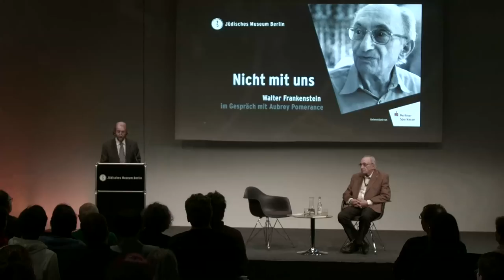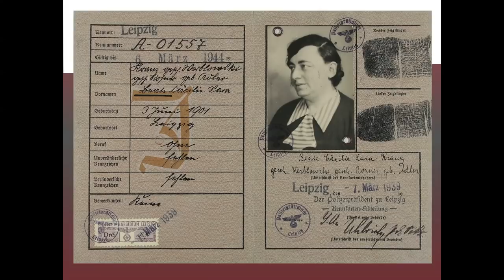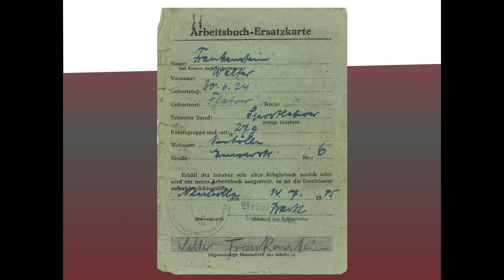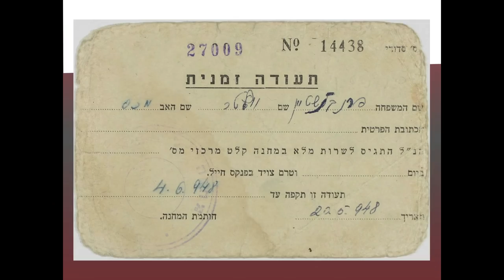Zeitzeuge im Gespräch: Walter Frankenstein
Zeitzeugen*innen im Gespräch – Erfahrungen und Schicksale deutscher Jüdinnen*Juden im Nationalsozialismus

Veranstaltung vom 31. Januar 2018

Für die Gesprächsreihe hat das Jüdische Museum Berlin sechs Zeitzeug*innen eingeladen, einem breiteren Publikum von ihren Schicksalen während der Zeit des Nationalsozialismus zu erzählen. Diese Zeitzeug*innen sind dem Jüdischen Museums Berlin als Stifter*innen eng verbunden. Vor den Gesprächen stellen sie die von ihnen gestifteten Objekte, Dokumente und Fotografien vor.

Walter Frankenstein tauchte mit seiner Frau und dem gemeinsamen fünf Wochen alten Sohn unter, als die Deportation drohte. Mit der Hilfe von Freunden gelang es der Familie, an verschiedenen Orten im Untergrund zu überleben.

Walter Frankenstein wurde 1924 in Flatow in Westpreußen geboren, ab 1936 lebte er im Auerbach’schen Waisenhaus in Berlin. 1938 machte er eine Lehre als Maurer an der Bauschule der Jüdischen Gemeinde. Vier Jahre später heiratete er Leonie Rosner, mit der er 1943 und 1944 zwei Söhne bekam; zu dieser Zeit musste er Zwangsarbeit leisten. Als der Familie die Deportation drohte, tauchte sie unter und konnte überleben. Nach Kriegsende emigrierte sie nach Palästina und in den 1950er Jahren ging sie nach Schweden.